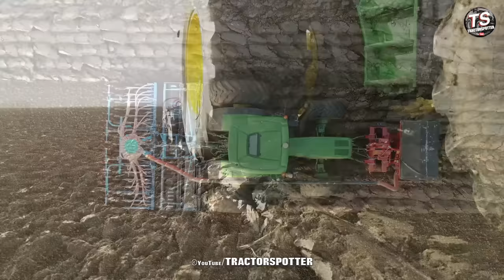Open Pipe Sensation | JOHN DEERE 4755 & 8400 | Potato Harvest / Ploughing & Drilling | Goense Farms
In this video we follow the potato harvest and the next day ploughing and sowing winter wheat at Goense farms in Zeeland in the Netherlands.
The stars of the video are the John Deere 4755 with Mullie tri axle trailer and the JD 8400 with Lemken 5 furrow plough. Both tractors are all original except for the open exhaust for added fun. The 4755 was bought new and is still in daily use, the 8400 was later added to the fleet.